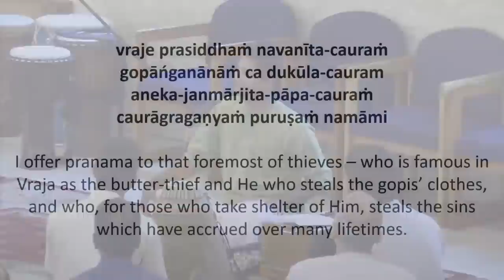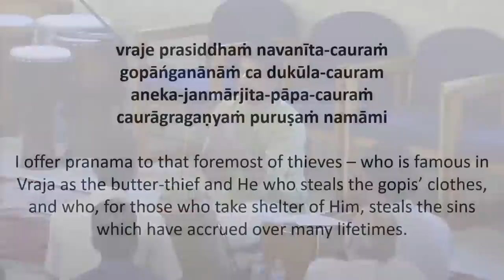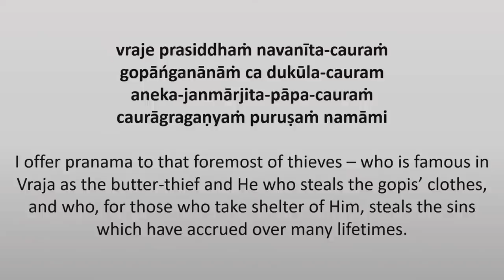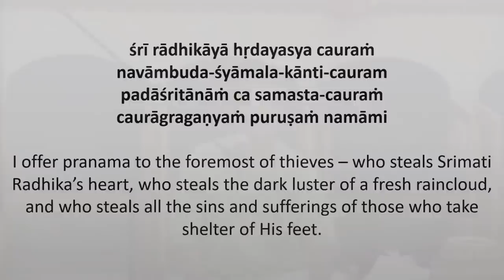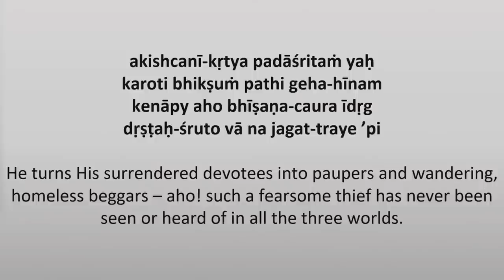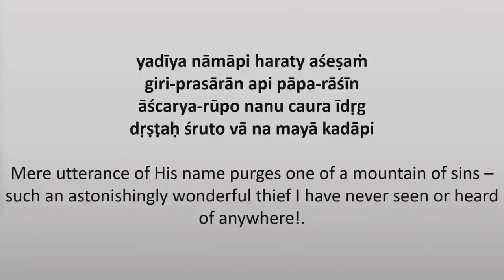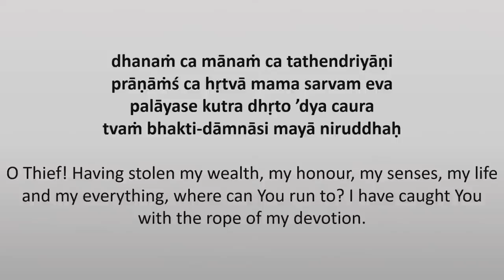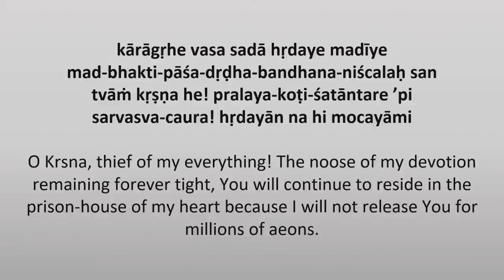Coraṣṭakam | ISKCON Seattle | Amarendra Dāsa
0:00 Introduction
4:00 Verse 1
46:44 Verse 2
1:10:47 Verse 3
1:23:03 Verse 4
1:33:43 Verse 5
1:43:23 Verse 6, 7 and 8